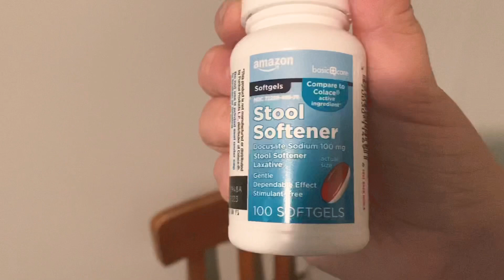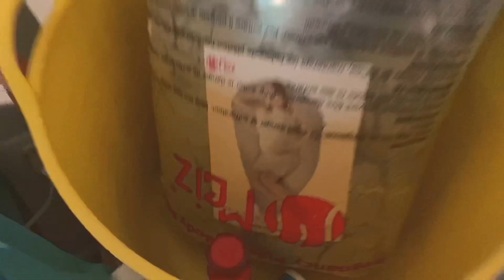PRE-OP 101 - Nonbinary Top Surgery 2020 (no nipples)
Pre-op experiences for non-binary top surgery! August 16th, 2020.